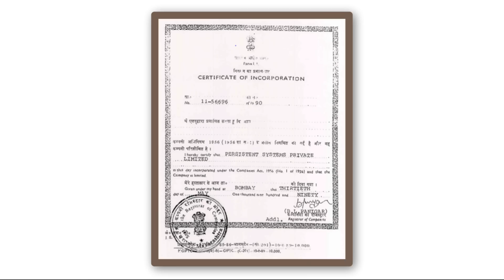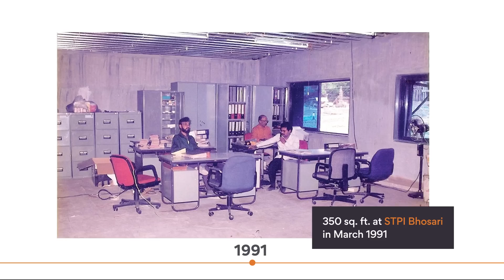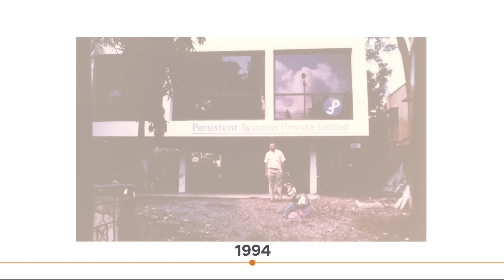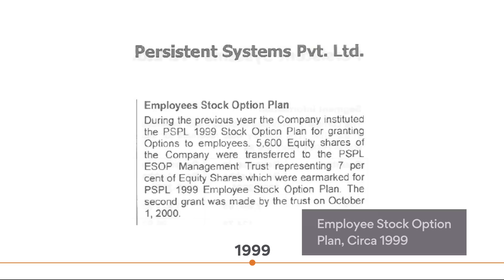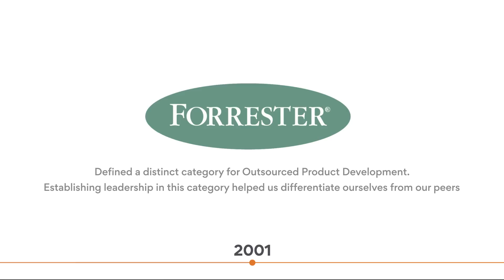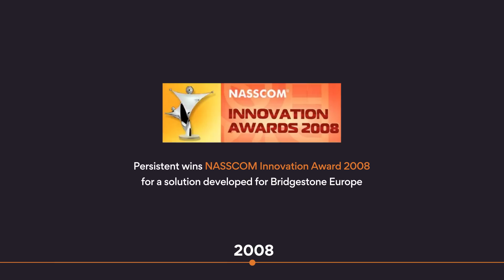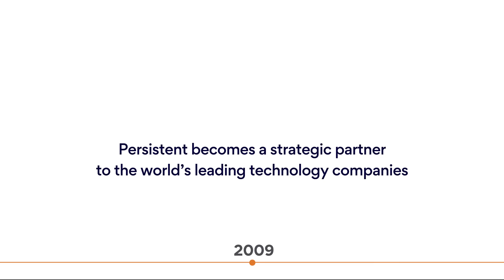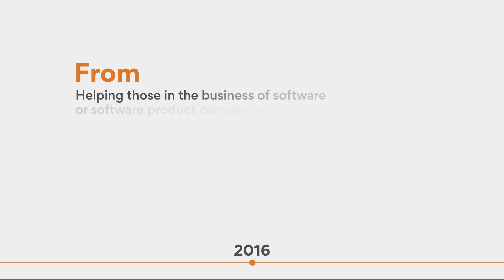Reminiscing Persistent's 30-year journey (1990-2020)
From our humble beginnings in India in 1990 to today’s presence in 20+ countries, and with a diverse group of over 22,500+ employees globally, we have always made it our mission to stay closely connected with all our clients and employees.

Technology shifts have disrupted every industry — from new business models to new ways of engaging clients to highly simplified and automated ways of getting work done.

Over the last 30+ years, we have invested in building solutions, establishing partnerships, and getting our teams skilled to help our clients navigate these shifts and achieve business differentiation through elegant compositions of technology.

About Persistent Systems: Persistent Systems is a trusted Digital Engineering and Enterprise Modernization partner, combining deep technical expertise and industry experience to help clients anticipate what’s next and answer questions before they’re asked. Persistent’s offerings and proven solutions create a unique competitive advantage for our clients by giving them the power to SeeBeyondRiseAbove.